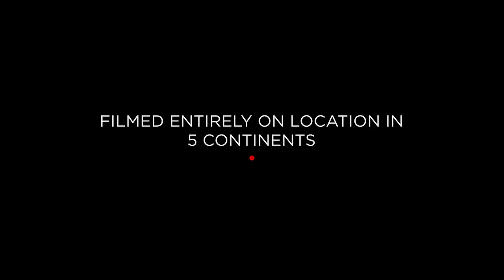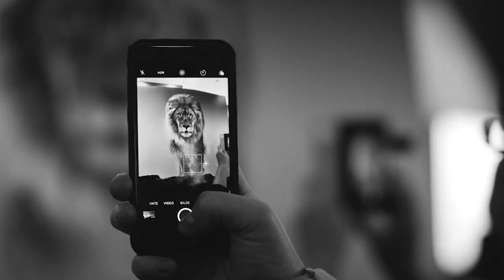OUT NOW: DAVID YARROW MASTERCLASS - MASTERS OF PHOTOGRAPHY TRAILER [HD]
David Yarrow is one of the bestselling fine art photographers in the world, as well as being a conservationist and an author. His limited-edition black and white photographs documenting wildlife, the natural world or "tableaux" staging people and animals regularly sell out.

In his newly released, online photography masterclass, David teaches you to create unique images that grab and hold the attention.

Over 58 action packed lessons, you'll journey with David around the world as he gets incredibly close to his subjects in the wild and, when really too dangerous, uses remote-controlled cameras. You’ll learn how this allows him to hone in on the 2 great principles that define his photography: compositional tightness and eye contact, with the eyes being the “windows of the soul”.

Discover how David has mastered the process of creating unique images of wildlife. David will show you how to achieve amazing perspective by capturing shots that look up at the animal from the ground – David’s signature angle – thereby creating stunning, evocative and immersive photographs.

Most importantly you’ll learn David’s underlying photographic philosophy: the relentless desire to improve and the will to stretch boundaries in the pursuit of excellence.

Is this course right for me?
The masterclass has been designed to be suitable for all levels of experience, anyone who wants to take better photos.

All you need is a camera, whether that be a DSLR or a smartphone.

How do I start?
The masterclass is available online to be completed anywhere, at a time that works for you.

What if it's not for me?
No problem at all. If you find that the course is not for you, just let us know within 30 days and we'll provide a full refund.